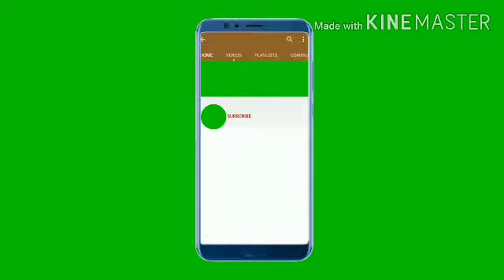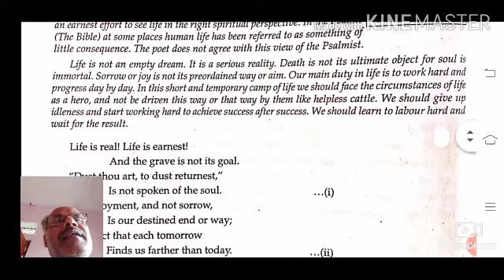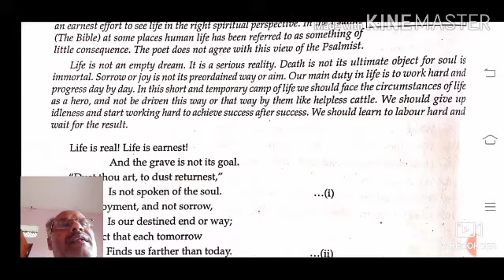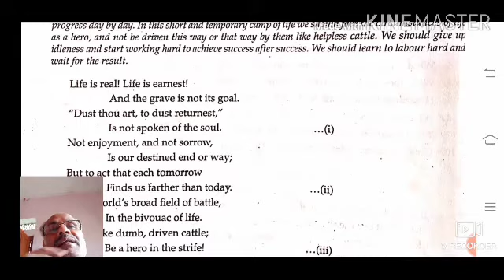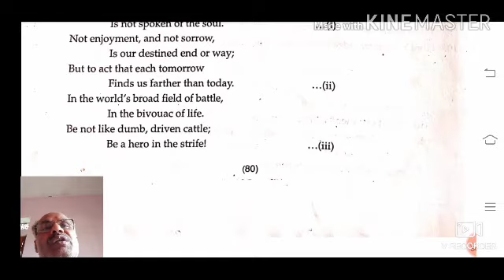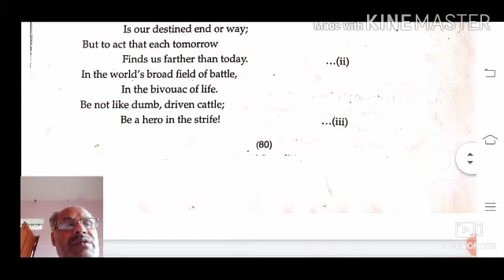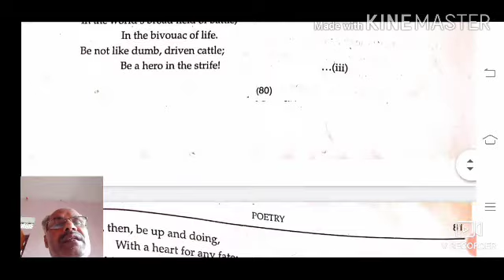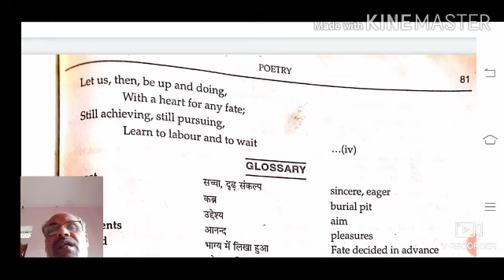class 10 poetry ,lesson 2